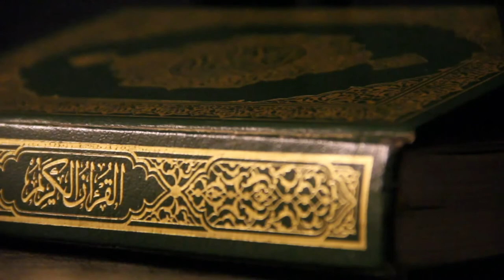இறை நம்பிக்கையாளர்களுக்கு ஓர் எச்சரிக்கை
இறை நம்பிக்கையாளர்களுக்கு ஓர் எச்சரிக்கை, முஸ்லிம் அல்லாத சகோதரர்களுக்கு ஓர் செய்தி..!